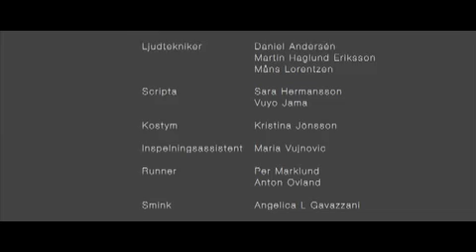Kortfilm Tennsoldaten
Filmen tävlade i Jönköpings filmfestival 2008!

Två människor i övre medelåldern närmar sig varandra på en danskurs!

Skådespelare:
Jacob Nordenson, Louise Edlind, Viktor Friberg, Christina Catlin

Regi:
Elias Kababa

Manus:
Elias Kababa, John Dunell, Johan Gärskog

Fotograf:
Johan Gärskog